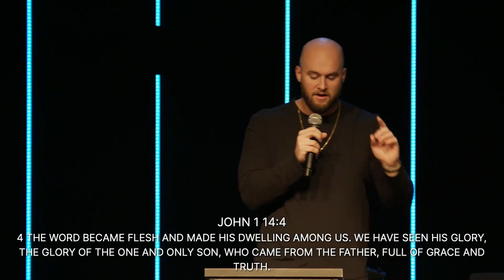Proof of God